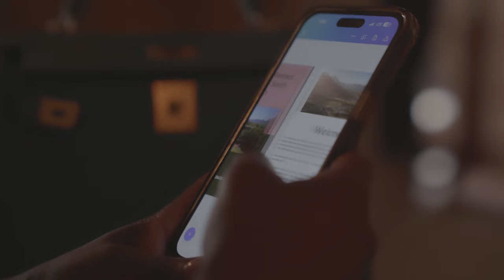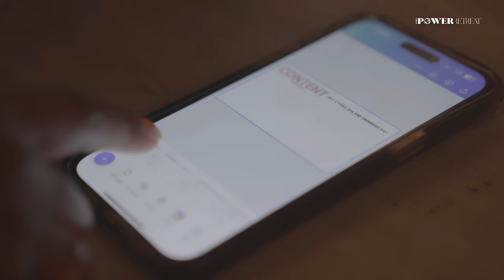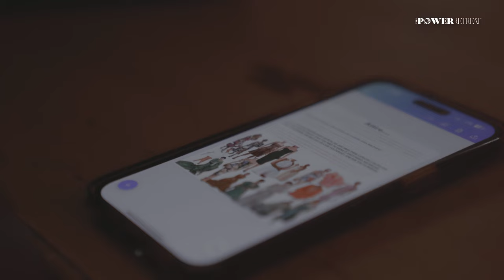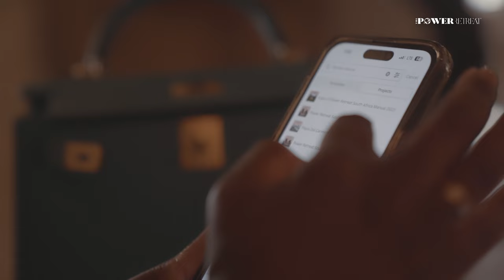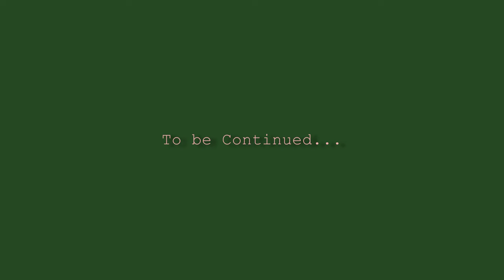Unveiling Luxury: Behind the Scenes of The Power Retreat in Cape Town | Part 1: Obsessive Prep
If you're new, I'm Kristi Muhammad, and I'm an Awarded Business Strategist located in Houston, Texas. I've been a coach + consultant for 13.5 years now and an entrepreneur for 21 years. I looooooove to work with my clients online in the comfort of our respective homes. But, I also love curated a super luxe and intimate space for them to learn and birth new business ideas and relationships.

I'm level 9 OCD fortunately and also unfortunately, and one of the MAJOR Pro's of this, is that I pay attention to all of the small details in putting together events for my coaching clients and attendees who attend my Global Power Retreats. There is no perfect, I mean, we are staying at a hotel that has people coming and going, but we try, firstly, with choosing a location that has high standards and amenities, THEN by adding a few of my own.

In Part 1, journey with us to Cape Town, South Africa, where we meticulously orchestrate every detail to ensure an unforgettable experience for our attendees. From the grandest venues to the smallest touches, witness firsthand the dedication and care poured into every aspect of our retreats.

This Documentary is a long time in the making. I launched my very first global retreat in 2019 in Johannesburg South Africa, and have now launched 9 retreats spanning Africa, Mexico, Central America and Europe. I am excited to share with you some behind the scenes on some parts of how I plan, over plan, worry and curate for my ladies. I do my best and with each retreat, my best gets better.

The Power Weekend Miami in June's info can be found